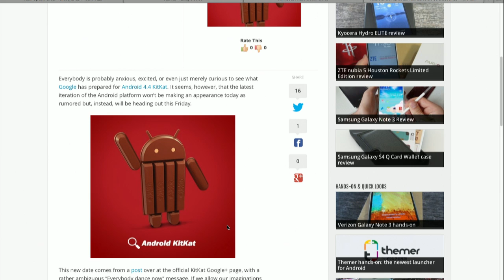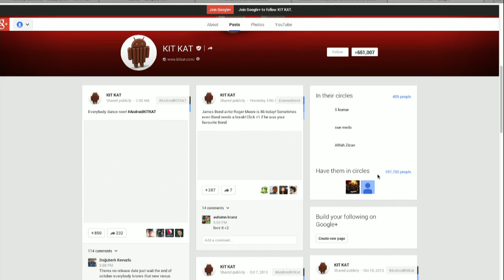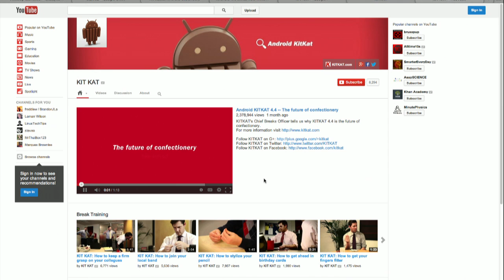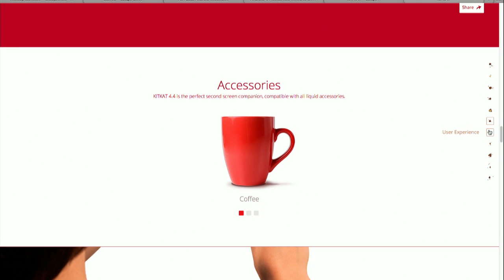KitKat release mystery: All About Android 131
KitKat posts an image to Google+ and we can't help but pick it apart in the hunt for clues pointing to a release date for the Nexus 5 and Android 4.4. For the full episode, go